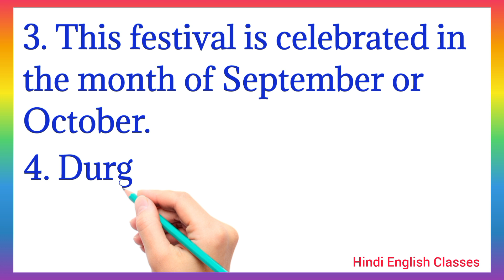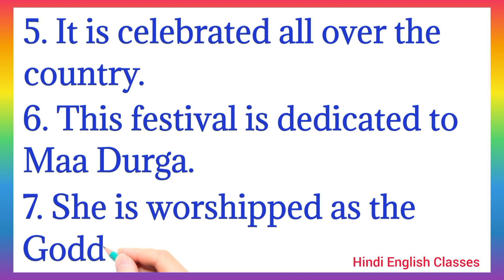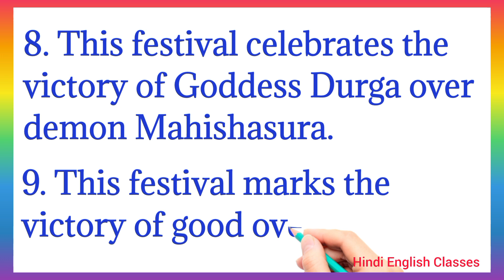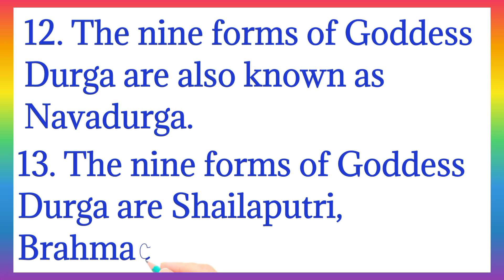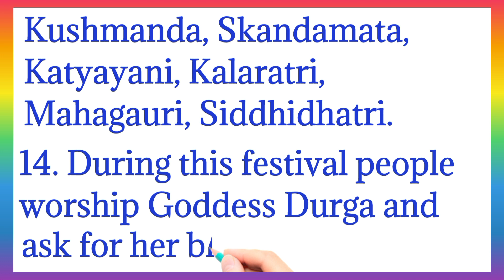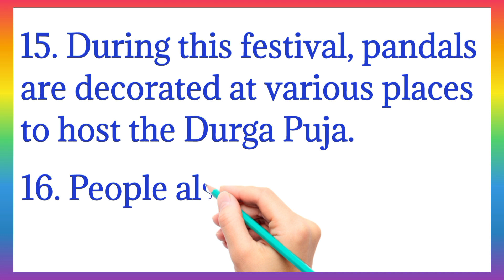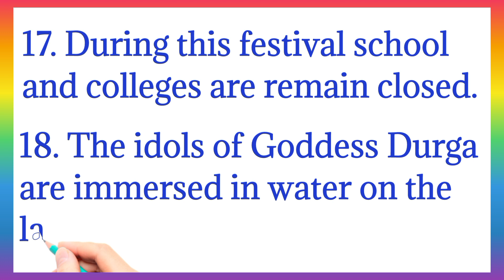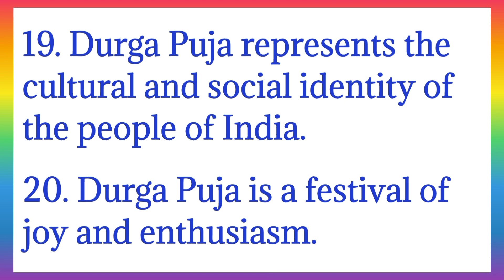Durga Puja essay in english | 20 lines on Durga Puja